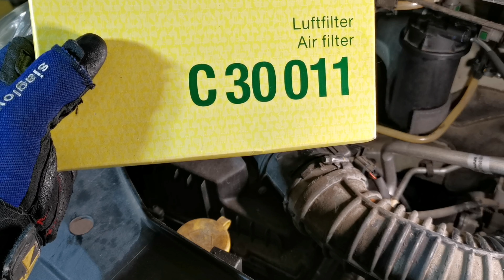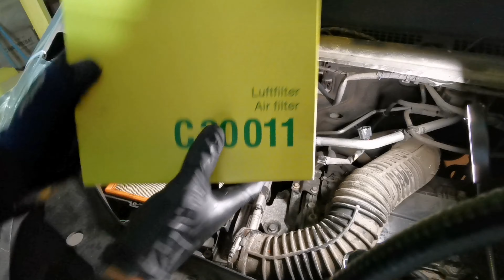comment changer son filtre à air sur master / movano ou nv400 2.3 dci.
Comment changer le filtre à air sur Renault master 2.3 dci.
Comment changer le filtre à air sur Opel movano 2.3 cdti.
Comment changer le filtre à air sur Nissan nv400 2.3 dci.
Comment changer le filtre à air sur un utilitaire.
Filtre à air.
Débitmètre.
Débitmètre d'air.
Comment remplacer le filtre à air sur utilitaire Renault.
Comment remplacer le filtre à air sur master 2.3 dci.
Comment remplacer le filtre à air sur movano 2.3 cdti.
Comment remplacer le filtre à air sur nv400 2.3 dci.
Comment remplacer le débitmètre d'air sur 2.3 dci.
How to change air filter on master.
How to change air filter on movano.
How to change air filter on Vauxhall.
How to change air filter on Nissan nv400.
How to replace air filter.
How to replace air filter on Renault master.
How to replace air filter on opel movano.
How to replace air filter on 2.3 dci.